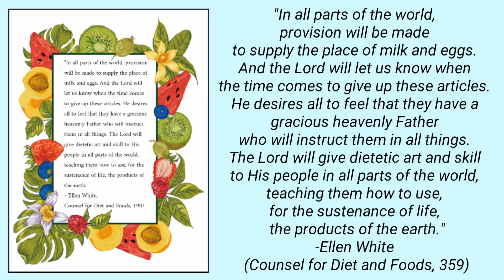VegFest Cocoa 2018 Outreach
VegFest is a vegan festival that has only been going on for 4 years. This new vegan movement was prophesied by Ellen White. We went out to witness and gave out the quote where Mrs. White prophesied of this movement all the way back in 1901! We had about 7 back to back divine appointments clearly showing us that the harvest is plentiful! A huge blessing!

"In all parts of the world, provision will be made to supply the place of milk and eggs. And the Lord will let us know when the time comes to give up these articles. He desires all to feel that they have a gracious heavenly Father who will instruct them in all things. The Lord will give dietetic art and skill to His people in all parts of the world, teaching them how to use, for the sustenance of life, the products of the earth."
-Ellen White
(Counsel for Diet and Foods, 359)
1901